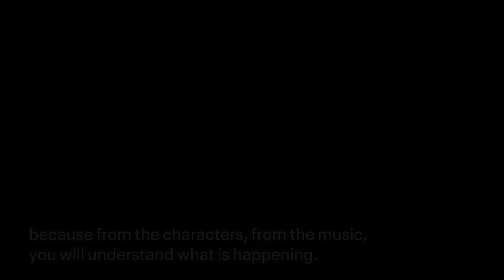Anita Rachvelishvili on Mascagni's 'Cavalleria rusticana'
Mezzo-soprano Anita Rachvelishvili, who sings the role of Santuzza in the Chicago Symphony Orchestra's concert presentations of Mascagni's "Cavalleria rusticana" on Feb. 6-8, 2020, calls the work "a typical operatic story, where somebody dies at the end ... but the music holds it together. And the music of 'Cavalleria rusticana' is something very special."